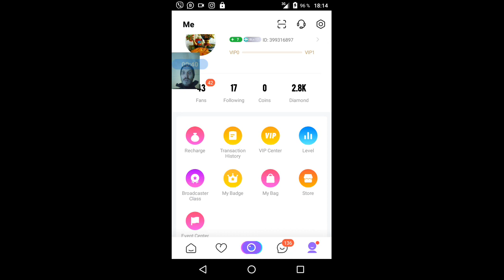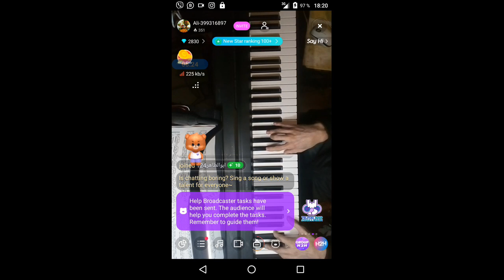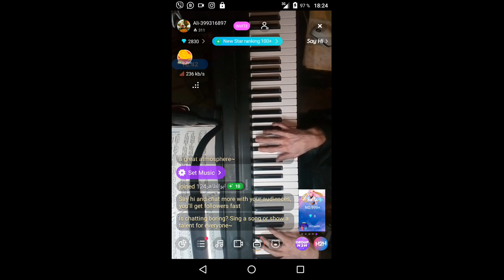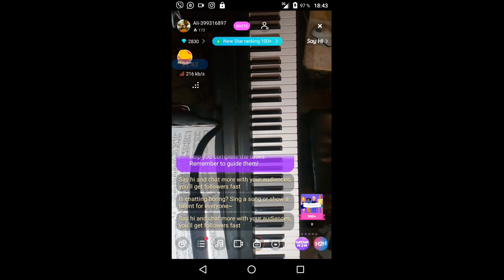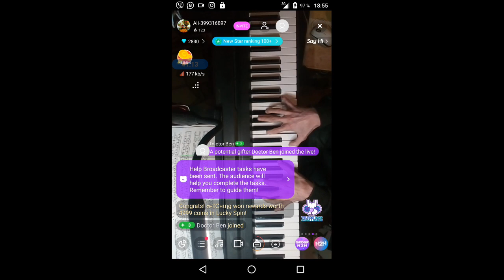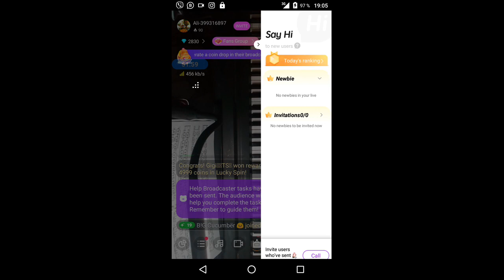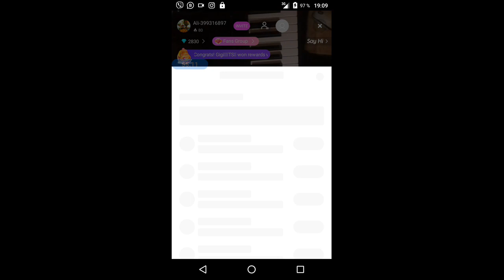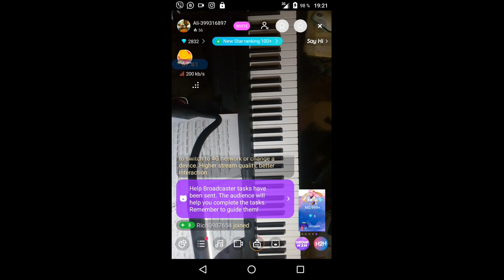gubaev eVGENIY Maratovich PIANIST musician COMPOSER 2022 01 11 18 13 56